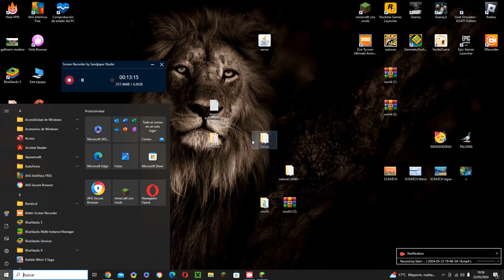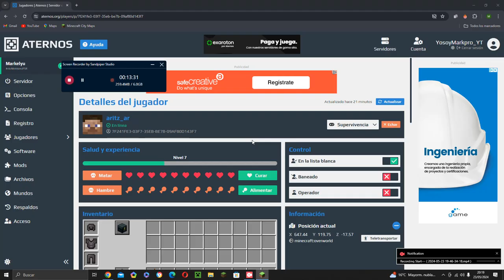Nuevo miembro en mi Servidor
se llama Aritz
y en minecraft es

.aritz_ar